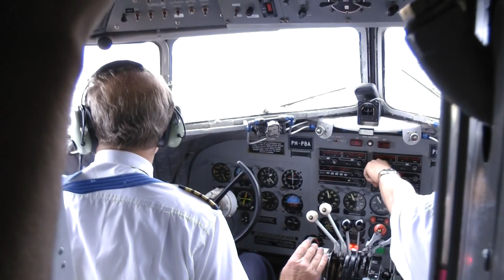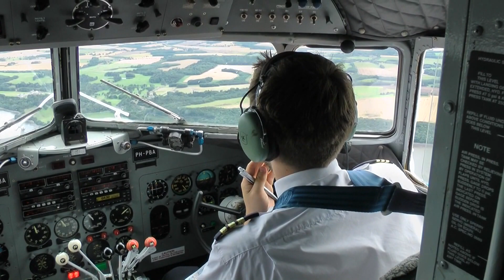KLM Douglas DC-3 Dakota PH-PBA - Glasgow to Edinburgh flight Part 2 of 3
This section of my 3 part video shows the KLM Dakota just after takeoff from Glasgow Airport. The aircraft heads along the River Clyde, views of Ikea at Braehead, Govan, Ibrox, Glasgow Science Centre, Squinty Bridge etc.

Take in the drone of that lovely piston engine!

I then move to the other side of the craft and take footage of Ben Vorlich and Stuc A Chroin and other munros visible over the Campsies.

I then pass our French host Pauline to make my way to the cockpit for some views from there as it flies over Kincardine Bridge and up the River Forth. We travel up to Burntisland, with views over to Arthur's Seat and Leith. We can also see the Bass Rock and Berwick Law in East Lothian. Of course the Forth Bridges feature heavily too.

We then turn and head back down the River Forth on the approach to runway 24 at Edinburgh.

BTW the flight was to celebrate 65 years of KLM flying to Scotland/ There was a Facebook prize draw and my mate Peter Adams, sitting in front of me, won a pair of tickets and invited me along as his guest - thanks Peter!

The whole flight is done at 1500 feet and at 120 knots.